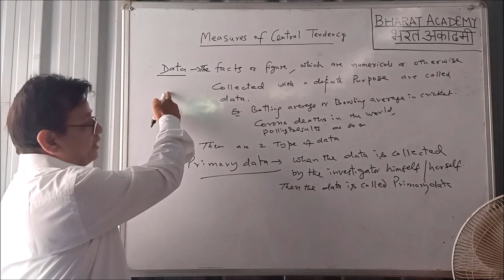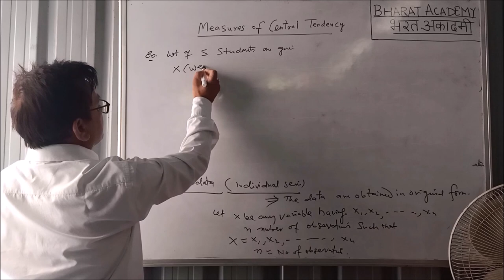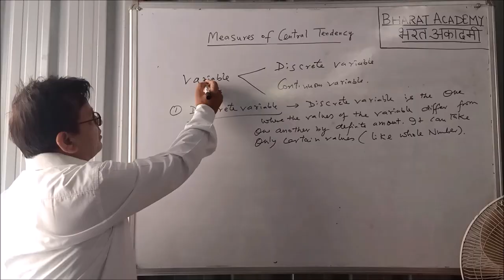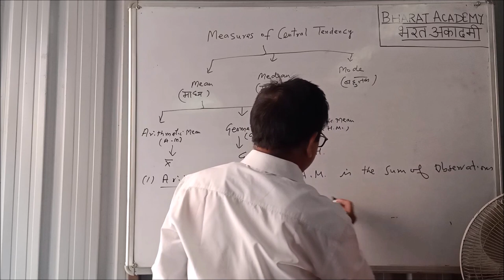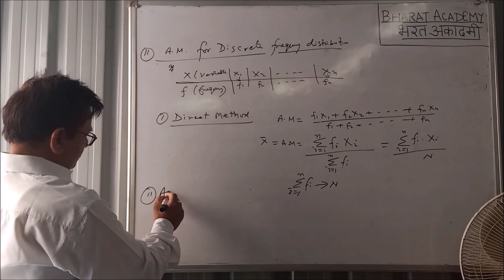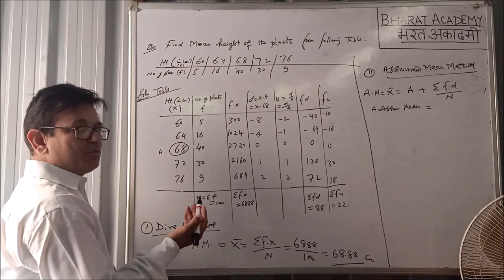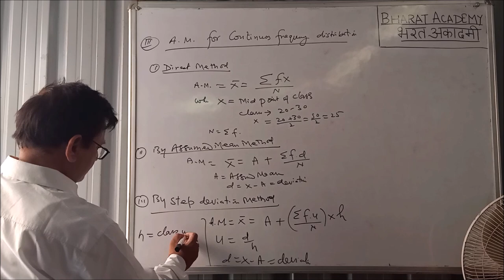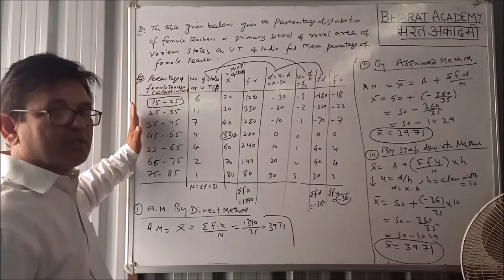Measures of Central Tendency Part-1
It is the first part of the lecture series on the topic "Measures Of Central Tendency", delivered by Mr Manoj Thapliyal.

Contents:-
• Important Statistical Terms
• Types of Data (Primary & Secondary)
• Definition of Central Tendency
• Arithmetic Mean for Ungrouped & Grouped Data

If you have any doubt or query regarding this video lecture, then write it in the comment section, it will be answered as soon as possible.